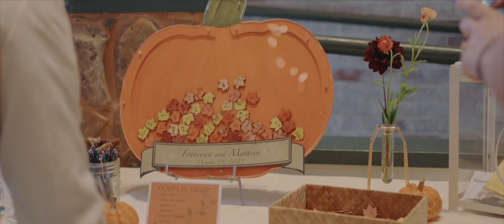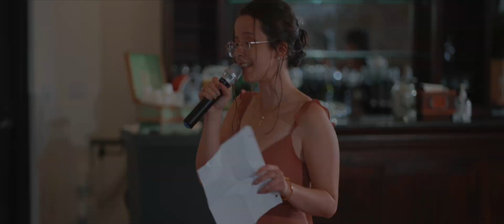Most ADORABLE Bride +Groom Francesca + Mat | Hartford Pond House Cafe | CT Wedding Film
Francesca and Mat have an abundance of love between them and their wonderful family and friends, so it was an absolute joy to capture their beautiful day!

Hi, I'm Molly! I am a wedding photographer & videographer based in Connecticut, serving New England and beyond. I would LOVE to make your wedding film-- artfuly crafted to your unique wedding style, personalities, and love story.